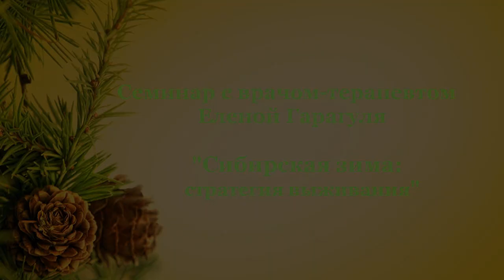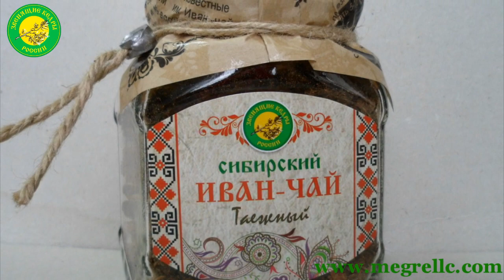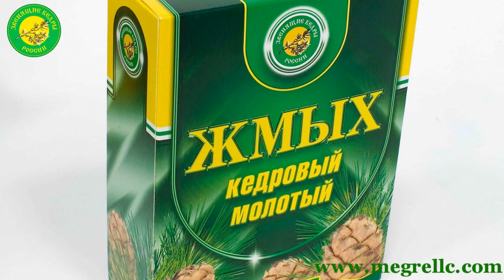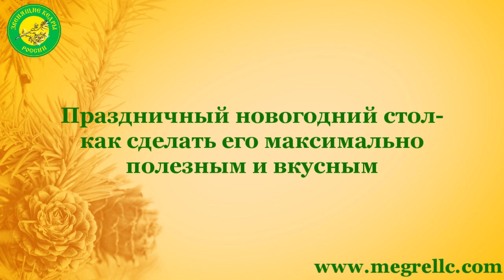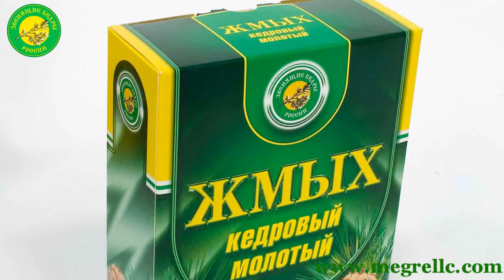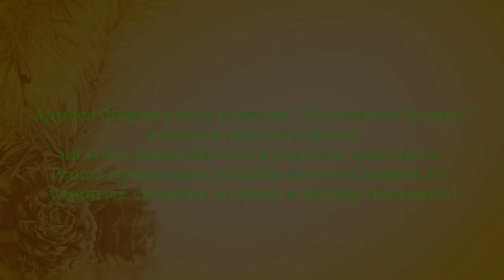Советы врача -диетолога "Как питаться зимой чтобы не болеть"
Семинар с Еленой Борисовной Гарагуля -Врач терапевт, фитотерапевт, диетолог, нутрициолог, член Национальной Ассоциации Диетологов и Нутрициологов.

1. Как питаться зимой чтобы не болеть.
2. Праздничный новогодний стол - как сделать его максимально полезным и вкусным.
3. Основные принципы эффективного лечения простуды.
4. Продукты - антидепрессанты в Сибири.
5. Как подготовится к новогодним праздникам (постройнеть и улучшить состояние кожи).